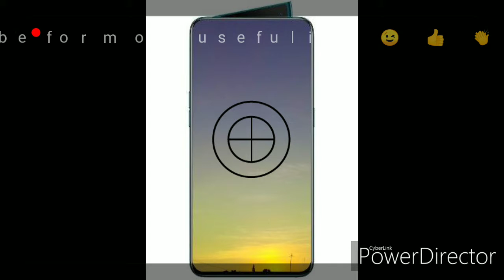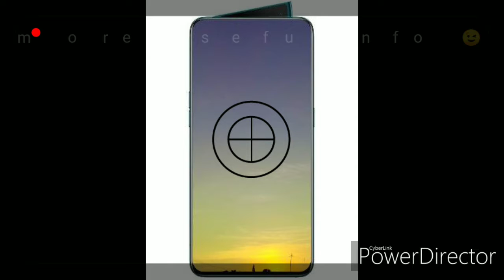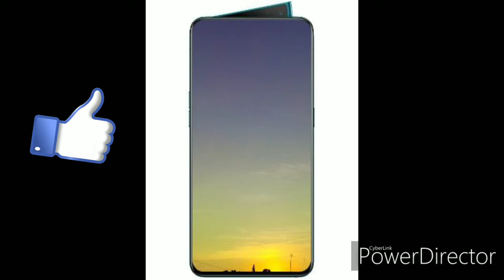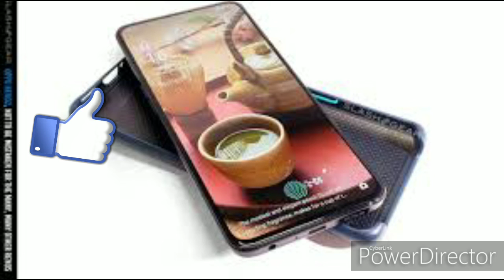Things you should know before going to buy a smartphone in hindi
Global Hunger, KCR, YSR, KTR, NTR, MODI, AMITHSHAH, INDIA